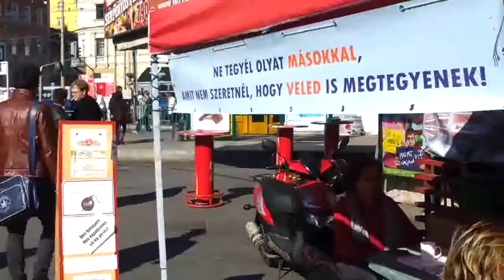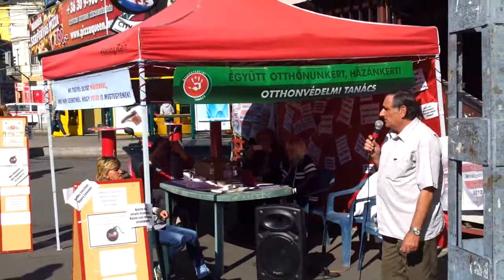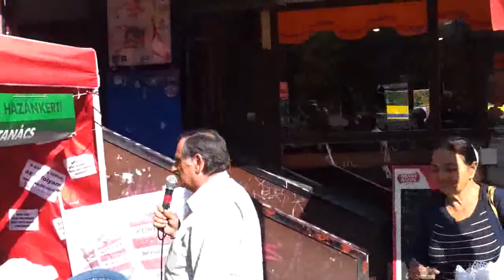2013.10.08 DVT3 Széll Kálmán tér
Devizahiteles Vándortáborunk harmadik helyszíne rendületlenül tartja magát. Az október 20-i Kásleres demonstráció is napirendre került! Aktivistákat várunk!